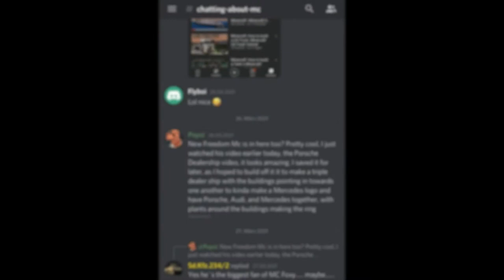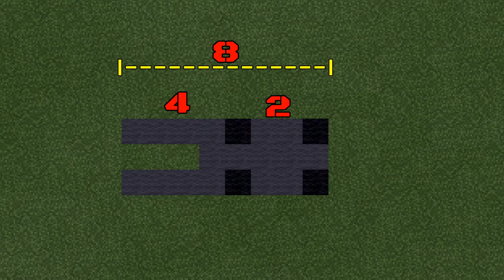Minecraft: How to build a Forklift in Minecraft | Minecraft Forklift Tutorial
Hey guys, in this Tutorial I show you how to build a Forklift in Minecraft. :)